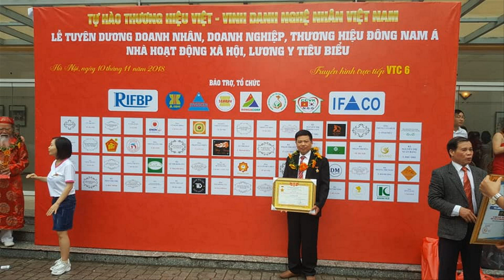🔴Hoành Phi lồng Cuốn Thư mẫu Thịnh Hành nhất Hiện Nay| Hoành phi thờ gia tiên| Đồ gỗ Hiền Lanh.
-Đồ gỗ Hiền Lanh sản xuất Hoành Phi gỗ gụ lồng Cuốn Thư lớn nhất Miền Bắc. 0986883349
- 🔴Mẫu hoành phi gỗ gụ lồng cuốn thư có kích thước 1m97, 2m17, 2m37. v. v. Đây là mẫu hoành phi thờ gia tiên đang được ưa chuộng nhất hiện nay trên thị trường đồ gỗ online
- 🔴mẫu hoành phi lồng cuốn thư bằng gỗ gụ có kích thước dài 1m97 x rộng 67, khuôn tranh dầy 7cm, to 10cm, ván dầy 3cm liền khối k ghép, xung quanh ván chạy chữ công, 4 góc chạm hoa lan tây, ở giữa có cuốn thư chạm 3 chữ: Đức Lưu Quang
- Trung bình 1 tháng cơ sở đồ gỗ đồ thờ Hiền Lanh sản xuất 50 đến 70 bộ hoành phi lồng cuốn như này
- 🔴Cơ sở Đồ Gỗ Hiền Lanh tự hào là đơn vị sản xuất nhiều Hoành Phi Câu Đối gỗ gụ lớn nhất miền Bắc
- Hiện nay
--🔴 Câu đối gỗ gụ có kt 1m97 x 28 x 4( câu đối thờ gia tiên) - 1 bên câu đối chạm :" Tổ Tông Công Đức Thiên Niên Thịnh" - 1 bên câu đối chạm:" Tử Hiếu Tôn Hiền Vạn Đại Vinh"
- Bộ hoành phi câu đối gỗ gụ, gỗ hương - hàng có sẵn rất nhiều tại cs Đồ Gỗ Hiền Lanh